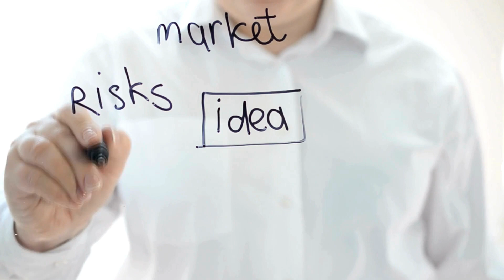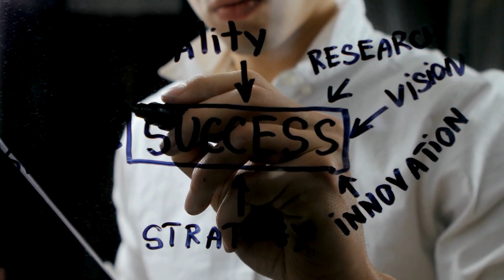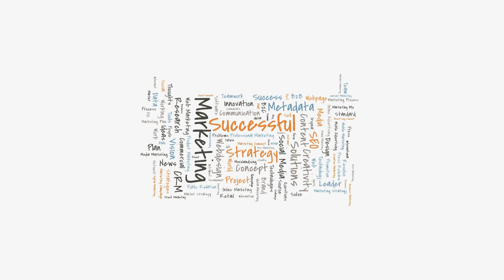Tipos de campañas publicitarias: Domina estrategias para impactar a tu audiencia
En el actual y retador entorno digital, diseñar e implementar campañas publicitarias efectivas se ha transformado en una habilidad crucial para cualquier empresa, organización o marca personal que quiera destacarse de la competencia. Con una infinidad de canales y formatos a nuestra disposición, escoger la mejor estrategia publicitaria puede ser abrumador.
Vamos a explorar los diferentes tipos de campañas publicitarias que existen y cómo puedes aprovecharlas para dar un impulso a tu marca, cumplir tus metas de negocio, y conectar con tu público ideal.
¿Qué es una campaña publicitaria?
Una campaña publicitaria es una serie de acciones de comunicación estratégica y planificada, diseñadas para promover un objetivo específico de negocio. Ya sea introducir un producto, impulsar las ventas, reforzar la imagen de marca o fidelizar clientes, una campaña exitosa responde a necesidades reales.
Las campañas publicitarias se construyen sobre un profundo entendimiento de tu público objetivo, utilizando mensajes y canales diseñados para resonar profundamente con ellos.
Tipos principales de campañas publicitarias
Veamos la variedad de campañas que podemos implementar desde el marketing y la publicidad:
Campañas de lanzamiento: Enfocadas en introducir con bombo y platillo un nuevo producto o servicio. Su foco es generar consciencia inicial, despertar interés y crear expectativa en el público objetivo.

Campañas de reconocimiento de marca (branding): Se concentran en construir una imagen de marca sólida, aumentar la visibilidad y el prestigio en el mercado. Suelen priorizar el alcance masivo y apelar a emociones para crear vínculos con la audiencia.

Campañas de promoción de ventas: Orientadas a impulsar compras a través de ofertas, descuentos, o incentivos en periodos concretos. Ideales para aumentar ingresos a corto plazo, liquidar inventarios o reactivar clientes inactivos.

Campañas de marketing de contenidos: Su fortaleza está en entregar contenido valioso a la audiencia, posicionándote como experto, aumentando la confianza y nutriendo clientes potenciales hasta su decisión de compra.

Campañas de marketing relacional: Buscan fomentar la lealtad de clientes, premiar su preferencia y construir relaciones duraderas. Utilizan programas de fidelidad, experiencias exclusivas y personalización en la comunicación.

Los medios y canales más utilizados en las campañas publicitarias
El avance de las tecnologías nos brinda una amplia gama de opciones para desplegar nuestras campañas:
Medios tradicionales:
Televisión
Radio
Impresos (periódicos, revistas, vallas publicitarias)
Medios digitales:
Publicidad en buscadores (Google Ads, Bing Ads)
Email marketing
Marketing de influencers
Consejos clave para crear campañas publicitarias impactantes
Define objetivos SMART: Específicos, medibles, alcanzables, relevantes, y delimitados en el tiempo.
Conoce profundamente a tu audiencia: Demografía, intereses, problemas, y comportamientos de tu cliente ideal te guiarán.
Diseña mensajes persuasivos: Apela a emociones y beneficios, resuelve dudas, y ofrece siempre una llamada a la acción clara.
Escoge sabiamente tus canales: Considera dónde interactúa tu audiencia y los formatos que más consumen.
Optimiza y mide: Revisa constantemente los resultados de tu campaña, haz ajustes y aprende de las métricas.
¿Quieres profundizar en el diseño de tus campañas publicitarias para lograr resultados tangibles?
Espero que esta información te resulte útil. ¡No dudes en dejarme cualquier pregunta u observación adicional!